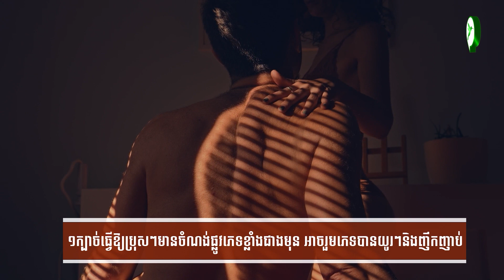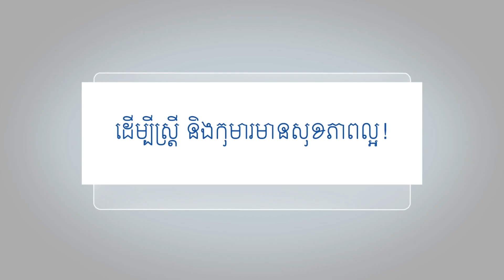ក្បាច់ធ្វើឱ្យប្រុសៗខ្លាំងផ្លូវភេទ មានចំណង់ខ្ពស់អាចធ្វើឱ្យដៃគូខាងស្រ្តីដល់ចំណុចកំពូល/Be Healthy